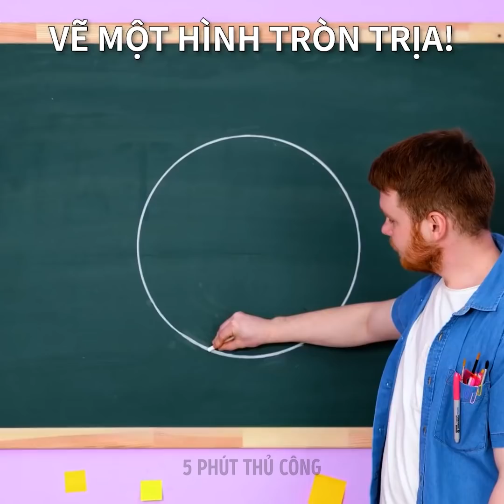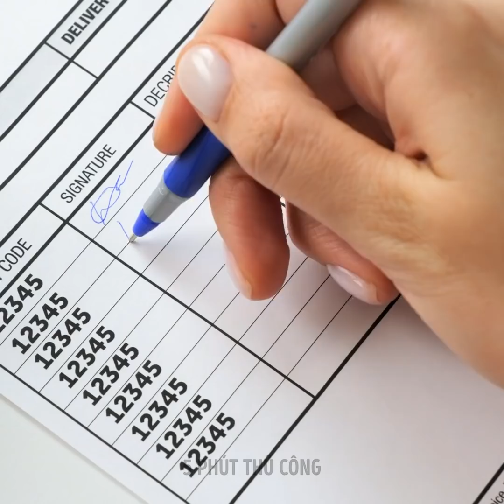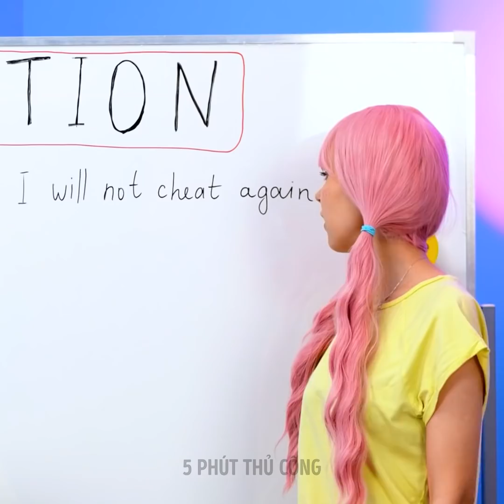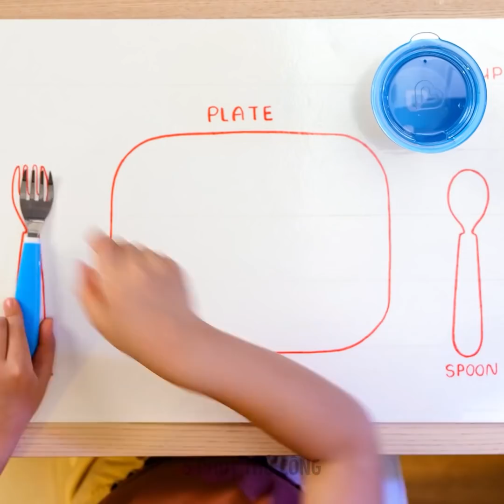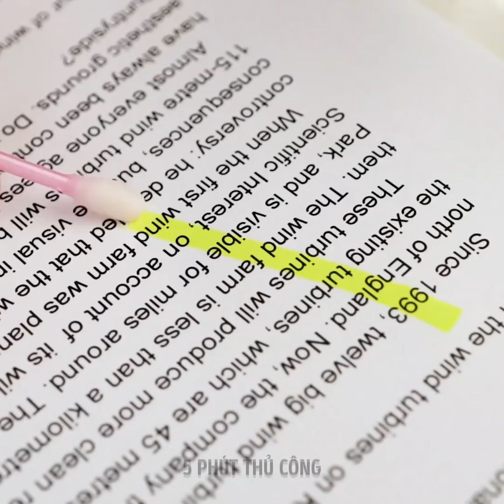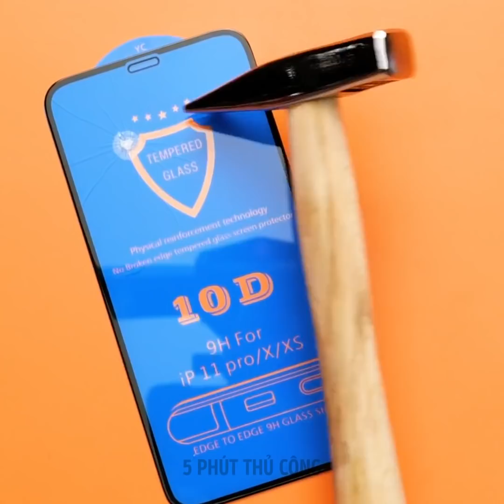THỦ THUẬT HỌC ĐƯỜNG VÔ GIÁ GIÚP BẠN HỌC VUI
Các thủ thuật trường học tuyệt vời mà bạn nên xem

Xin chào mọi người! Trong video này, bạn sẽ thấy rất nhiều thủ thuật học đường và cách tự làm hay mà bạn nên thử ;) Nếu bạn muốn gọt bút chì nhưng không có dụng cụ gọt - đừng lo! Sử dụng dũa móng tay để làm điều đó. Nếu bạn cần vẽ một hình tròn hoàn hảo nhưng không có compa, bạn có thể dùng ba cây bút chì ;) Hãy xem thủ thuật thú vị này trong video! Nếu là một học sinh trung học, bạn sẽ tìm thấy nhiều thủ thuật hữu ích mà bạn có thể sử dụng trong cuộc sống hàng ngày của mình. Nếu bạn thích chơi với súng bắn keo, chúng tôi có một mẹo thú vị dành cho bạn. Bạn cũng có thể sử dụng súng bắn keo làm cục tẩy.
Hãy tiếp tục theo dõi để biết cách biến đổi ốp điện thoại cũ của mình. Nhỏ vài giọt sơn móng tay vào nước (bạn có thể sử dụng các màu khác nhau và hòa lẫn), sau đó đặt ốp điện thoại vào nước để có được ốp màu sắc tuyệt vời.

DẤU THỜI GIAN:
00:47 - Thủ thuật thú vị với bút lông và nước
01:02 - Cách vẽ một vòng tròn hoàn hảo
04:49 - Thủ thuật súng bắn keo cực hay
05:13 - Cách biến đổi ốp điện thoại